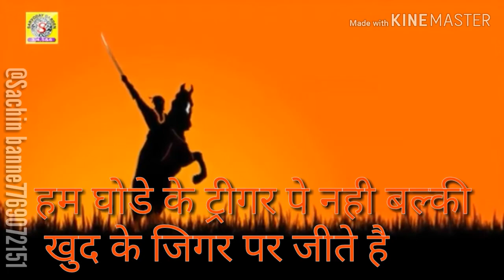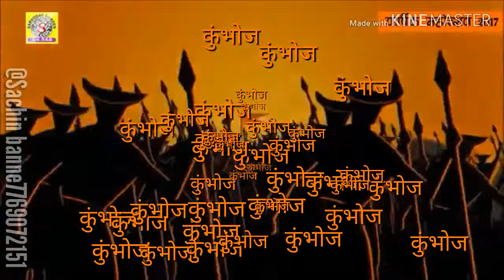Hindavi group kumbhoj